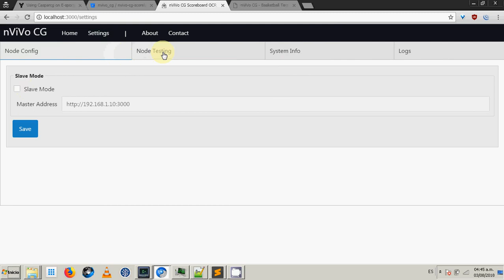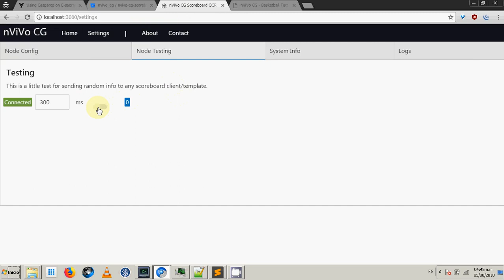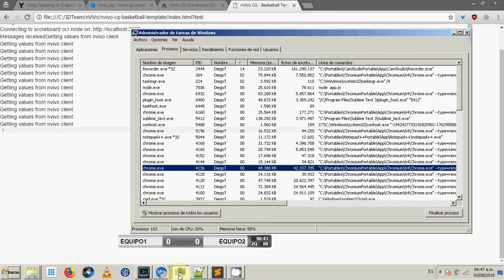Scoreboard OCR - Template TestMode